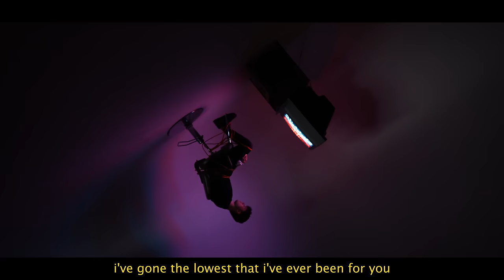Munn - in limbo (Official Lyric Video)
FIRST VLOG OF THE BEHIND THE SCENES OF MAKING THIS VIDEO IS LIVE NOW

Director & Editor: Jake Heidecker
Production Company: Jelly House
Song Written by Zachary Munn & Dylan Stiles
Produced by Dylan Stiles
Song Mixed By Zachary Munn
Song Mastered By Tylor Bondar

My goal is to be the number one independent artist on Spotify, and we will do it. So join the journey and be a part of what we're building. Let's make history 🖤